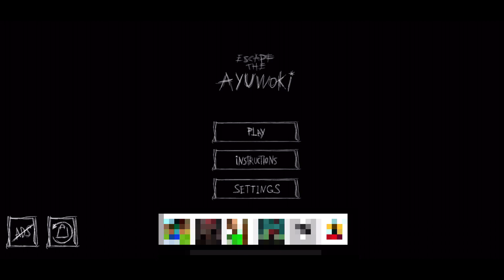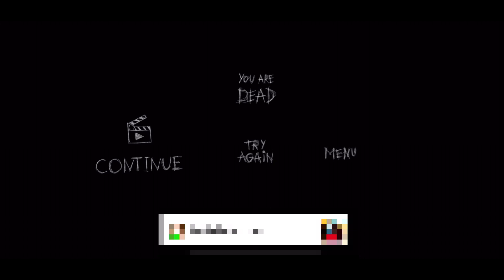Theres No Place To Hide-Escape The Ayuwoki